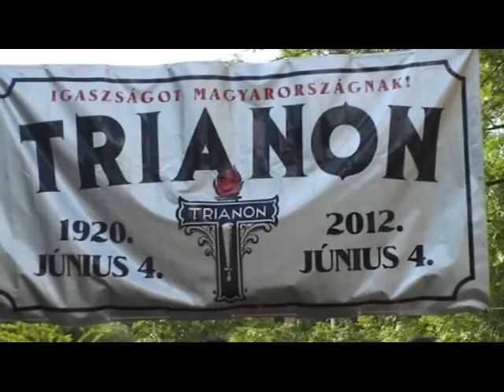Nemzeti Összetartozás Napja 2012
Megemlékezés a Trianoni diktátumről - Bátonyterenye, 2012